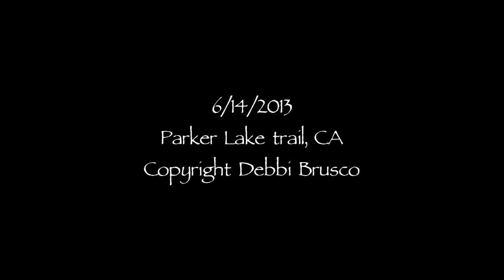Hoplia (Monkey) Beetles in Mariposa Lily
Two Hoplia dispar climb around a Calochortus leichtlinii at Parker Lake trail near Mono Lake.

00353ParkerCynHoplia